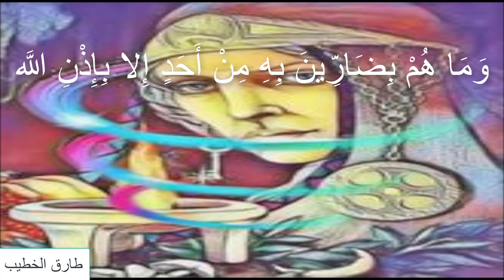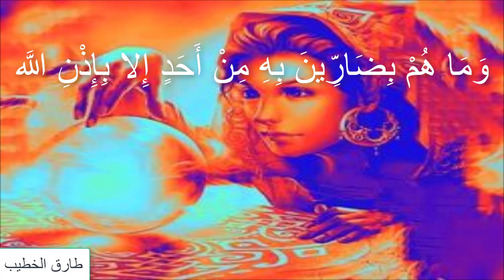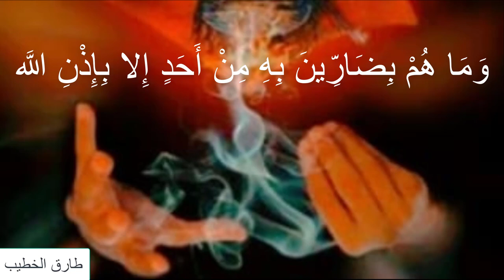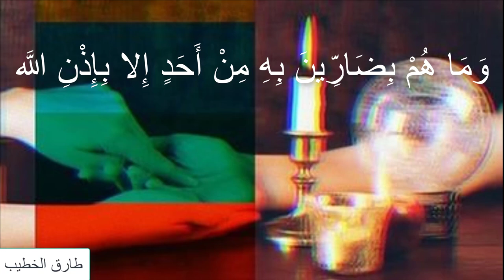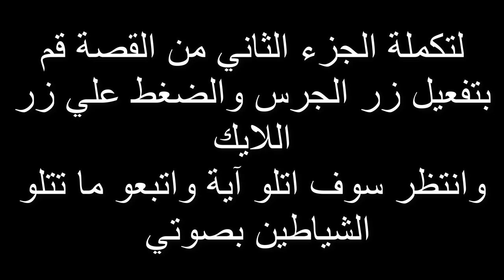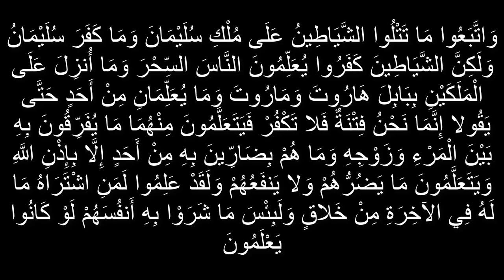قصة مرعبة امرأة سحرت ضرتها وانقلب عليها السحر ودمر كل من كان في البيت قصة حقيقية حصلت في الشرقية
امرأة من الشرقية تحكي قصتها عن السحر وانقلب عليها
سحر
اعراض السحر
ايات ابطال السحر
ايات السحر
علامات السحر في البيت
علامات السحر
علاج السحر
انواع السحر
فك السحر
كيف تعرف انك مسحور
السحر
اعراض السحر
ايات ابطال السحر
ايات السحر
السحر الاسود
علامات السحر
علاج السحر
انواع السحر
فك السحر
السحر الأسود
اخطر سحر في العالم
طارق الخطيب